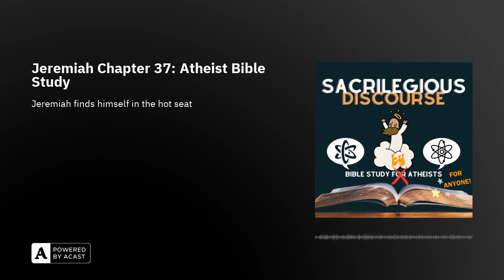Jeremiah Chapter 37: Atheist Bible Study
Welcome to the latest episode of our show, where sacred texts get a healthy dose of skepticism and the biblical Jeremiah finds himself in the hot seat. In this irreverent and snark-filled episode, we tackle the convoluted narrative of Jeremiah Chapter 37, where divine commands, political chess, and questionable allegiances create a story that's as muddled as it is amusing.

First things first, if you're the kind of person who thinks prophecies are best served with a side of doubt and humor, then you've stumbled upon podcast gold. Our dynamic duo kicks things off with a jab at good old family gatherings—because nothing says "I love you" like sharing the plague. As for the biblical Jeremiah, he’s got his own issues, navigating a labyrinth of divine messages, kingly follies, and fireproof prophecies.

As we journey through this episode, our hosts raise eyebrows at Jeremiah's propensity for rewriting God's word on a whim. Burn it once, and lo and behold, the Almighty is all too keen on a second draft. And let's not forget about the less-than-stellar kingship of Zedekiah, who seems to play the game of thrones with the finesse of a toddler in a china shop.

Our hosts' signature snark is on full display as they question the sequence of Jeremiah's writings, playfully accusing his scribe Baruch of a literary jumble. Did he do it out of spite, or was he just the world's first abstract expressionist? The speculation is as entertaining as it is blasphemous.

When it comes to Jeremiah's imprisonment and the accusations of betrayal, our skeptical hosts are quick to point out the obvious: if even the characters in the story doubt his loyalty, why shouldn't we? And let's not overlook the retreat of Pharaoh's army, an event that might as well be ancient clickbait for how quickly it fizzles out, leaving Jerusalem high and dry.

For a chapter brimming with political intrigue, divine wrath, and questionable land investments, our hosts manage to find the humor in the historical drama, offering a take that's sure to ruffle some feathers—or at the very least, get a few chuckles.

So, if you're ready to challenge the sanctity of sacred narratives and have a good laugh at the expense of ancient kings and prophets, tune in to this episode of "Jeremiah Chapter 37." It's biblical criticism that's less Sunday school and more Saturday Night Live.

Thank you for stopping by Sacrilegious Discourse - Bible Study BY Atheists!